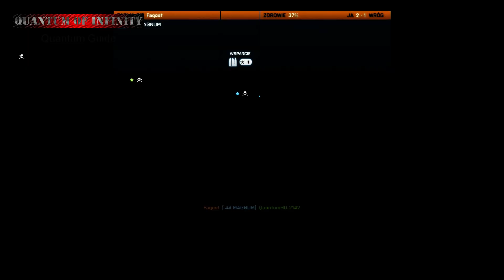Quantum Guide - Tools Of Battlefield 3 - SCAR-L (Arsenał Medyka)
Druga z broni znajdujących się w dodatku Close Quaters. Zabójcza na dystans. Naprawdę warto się nią zainteresować